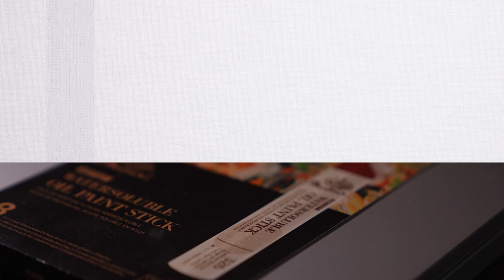Phoenix Watersoluble Oil Paint Sticks - Oil Painting Effects with Watercolor Solubility!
The Phoenix water-soluble oil paint stick is a unique art medium that combines the characteristics of oil pastels and water-soluble pastels. It is made using high-quality pigments, linseed oil, and natural white beeswax. With a high pigment concentration, it offers vibrant colors, excellent coverage, and good lightfastness. It can be used both dry and wet, with the ability to create watercolor-like effects by adding water or using a wet brush. The paint sticks can be layered and blended, providing a versatile range of techniques and effects. Overall, they are a highly versatile and multifunctional painting medium.